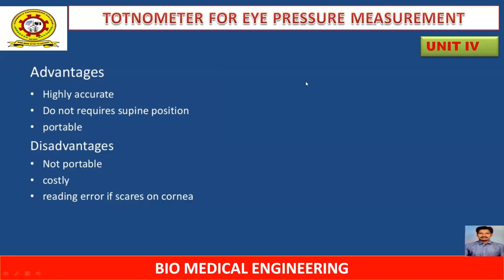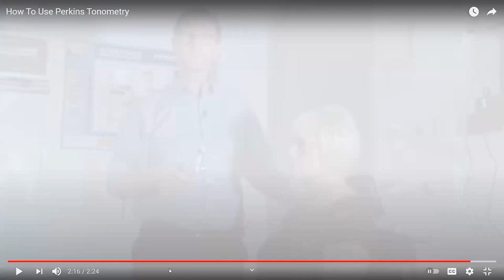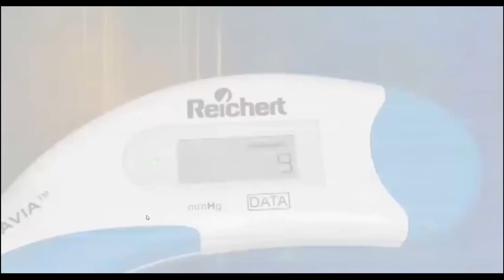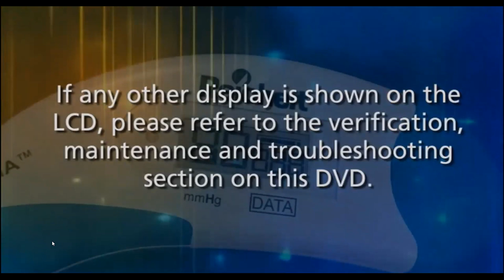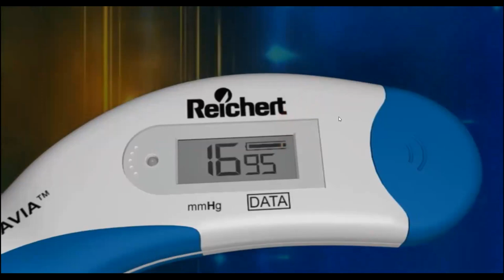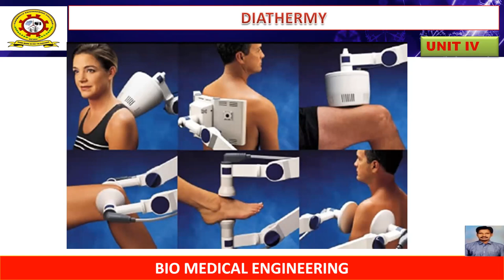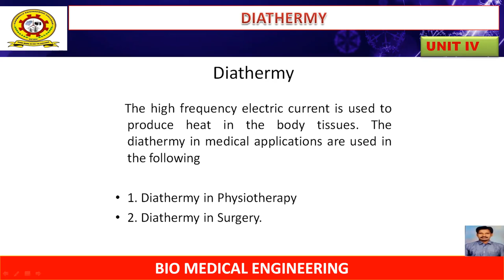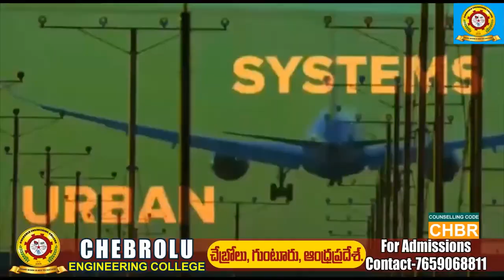JNTUK R16 III ECE SEM2 SUBJECT BME UNIT No 4 TOPICNAME DIATHERMY I E LectNo 41